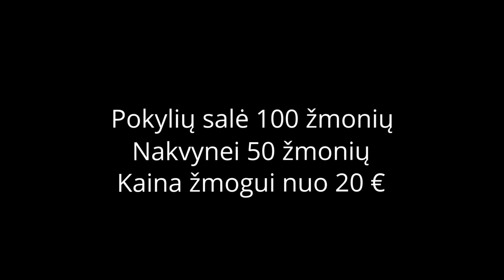Sodyba „Vitų oazė“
„Vitų oazė“ – rojaus kampelis miško pakraštyje. Išskirtinė vieta švęsti svarbiausius gyvenimo įvykius, rengti konferencijas ir seminarus. Jūsų paslaugoms 500 kv.m. pastatas su dviem pokylių salėmis ir dešimt miegamųjų. Patogi, erdvi virtuvė.

Kontaktai

Šaltinių g. 36 67257
Mikabaliai, Alytaus Apskritis, Lithuania